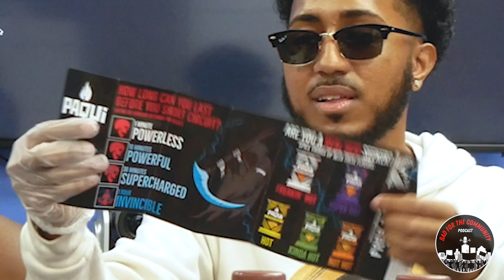ONE CHIP CHALLENGE 🥵🔥 Surviving The World's Spiciest Chip... AGAIN!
After doing the One Chip Challenge last year, somehow we came to a questionable conclusion that we were going to run it back again... BUT BIGGER AND BETTER! We invited some Friends of the Show to take on Paqui's new 2022 One Chip Challenge with us! See how long we could survive the chip's scorpion & reaper pepper without drinking or eating anything!

Let us know if you also want to us take on more challenges like this!